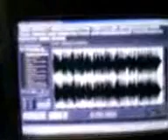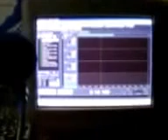DEMO SPOT 2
ahi una muestrita de lo q grabamos con nuestra voz en ADOBE AUDITION 1.5 MARCKOS CASTILLEJO CEL. 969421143